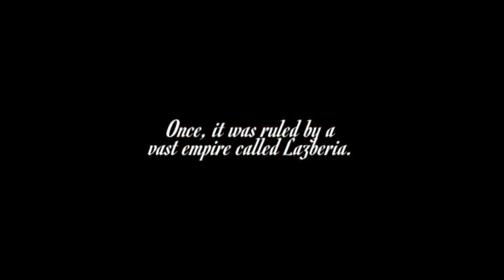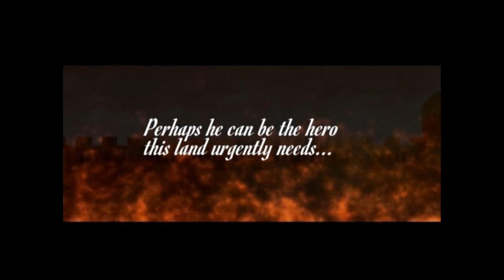Berwick Saga: A Reason to Fight (Animations On)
Animations are long, but you can turn them off at anytime. I am using savestates this time both because I am impatient and because I want to get through everything quickly. I didn't use too much on chapter one though, because its too easy for that.